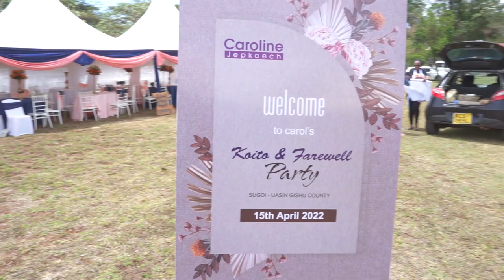Moses and Caroline Engagement Ceremony Trailer